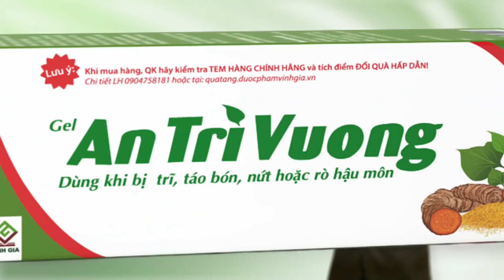GIẢI PHÁP PHÒNG TRÁNH TRĨ, TÁO BÓN CHO DÂN VĂN PHÒNG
An Trĩ Vương giúp dân văn phòng tránh xa bệnh trĩ, táo bón.
Sản phẩm an toàn, hiệu quả, đã được chứng minh hiệu quả tại viện Y học cổ truyền Trung Ương.
Gọi 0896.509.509 hoặc 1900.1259 (giờ hành chính) để được tư vấn về bệnh lý và sản phẩm.